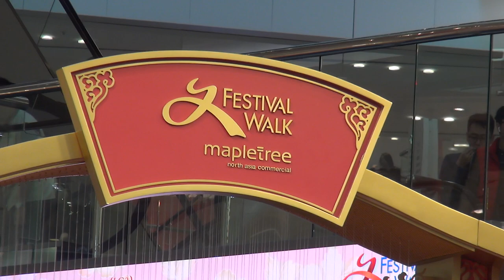郭氏功夫金龍醒獅團 Kwok's Kung Fu & Dragon Lion Dance Team 又一城 Festival Walk 20190120C